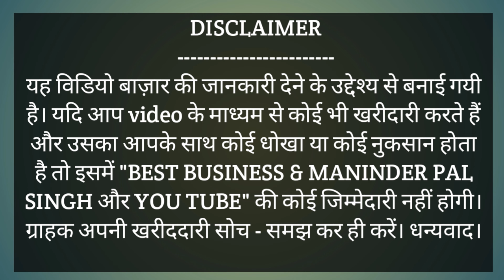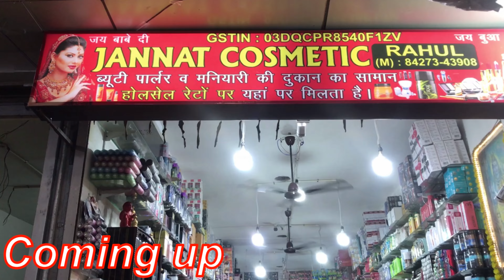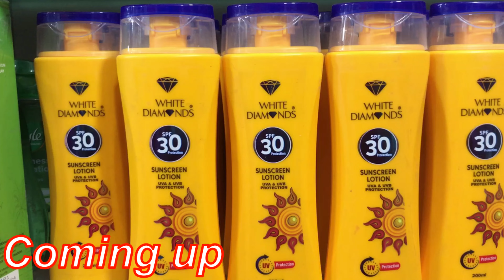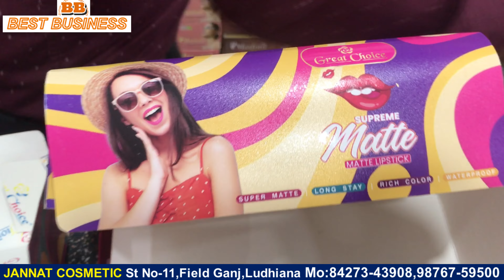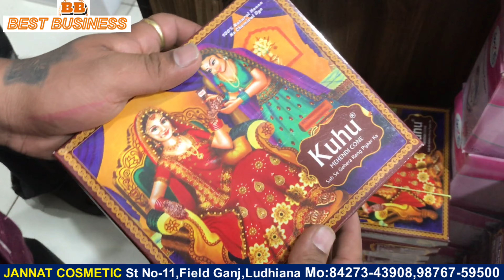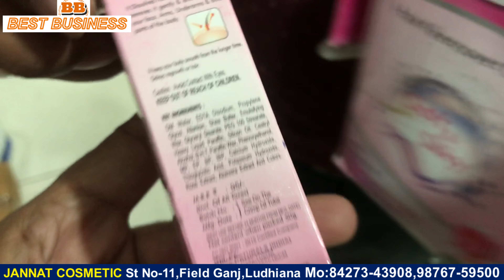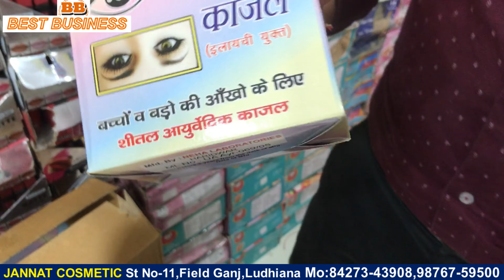Cosmetic Wholesale Market Ludhiana,Beauty Products,salon products wholesale in ludhiana,Lipstick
Shop Address:
JANNAT COSMETIC
Field Ganj,St NO-11
Ludhiana, Punjab.
For Order Please Contact Mo:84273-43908,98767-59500